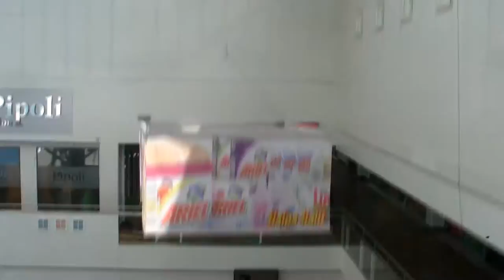Kouluta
Kesäkurssien jälkeiset